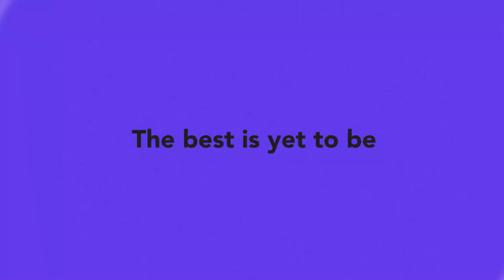Alexander Pope | E@6 Videopedia | TES | Kalyani Vallath | NTA NET, K SET, G SET, WB SET, GATE, J SET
Alexander Pope
Everyday@6 Videopedia